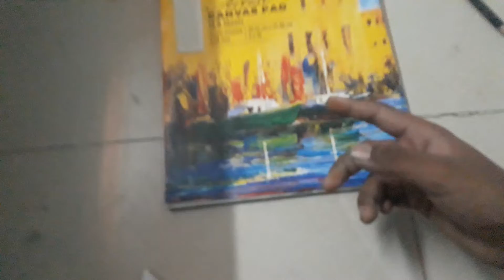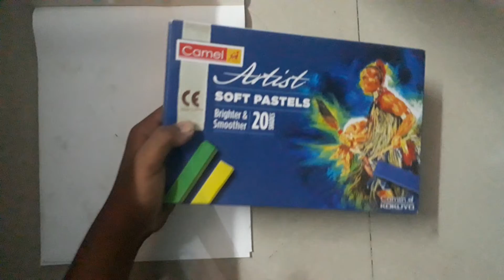My India art || Full detailed review || Atharv's Art And Vlogs